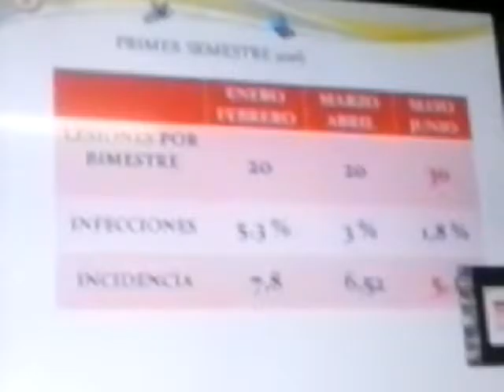CUIDADO AVANZADO DE ENFERMERIA CEPSI 2016 55 parte